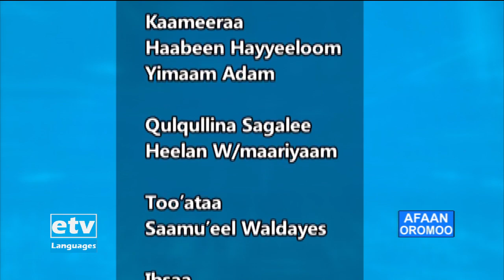Turtii Haala yeroo irratti obboo Galaasaa Dilboo Waliin Taasifame